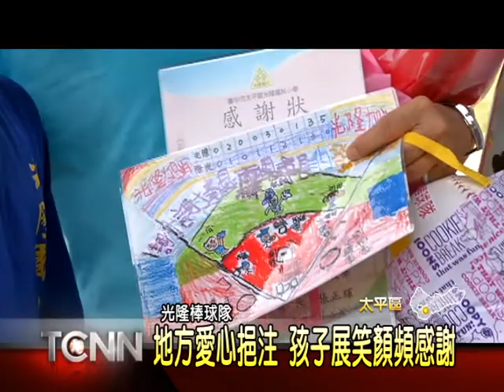大台中新聞-太平企業捐發球機給光隆棒球隊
太平的光隆國小棒球隊，因為缺乏經費，運作起來十分的吃力，為了讓小朋友可以繼續快樂的打球，學校和地方人士只能到處找經費，努力維持，前陣子看到媒體報導後，有地方企業大方捐出投球機、贊助棒球隊的午餐費；有了愛心的挹注，孩子們打起球來特別有勁，並送上花束和親手畫的卡片，感謝大家的幫忙。「以上新聞可從哈TV APP收視」